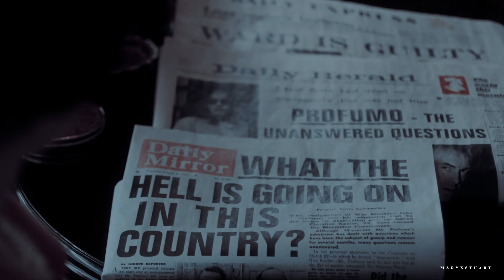multiqueens | battlecry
this world is made of madness
survival of the baddest

Finally I'm back with another multiqueens edit! This one is dedicated to my best friend, Ari. I hope you like this early birthday present!

• Video details:
Coloring: Mine (slow motion)
Program: Final Cut Pro
Song: /watch?v=al5LruvguqI

» My tutorial channel: marystutorials

- Don't dare to steal my video, I will find out and take it down.